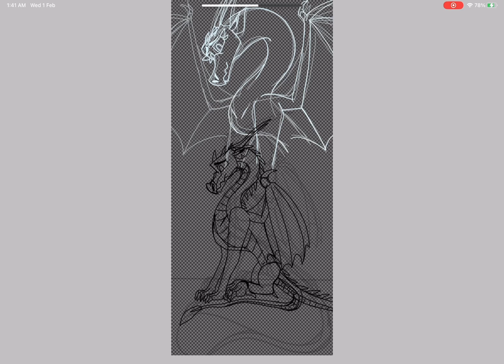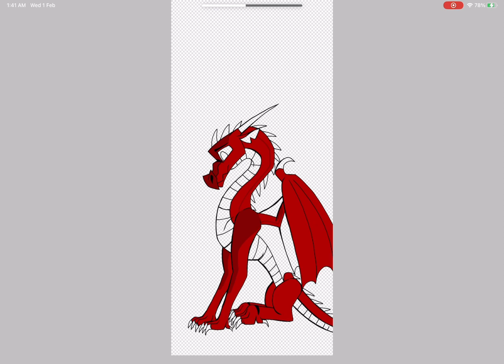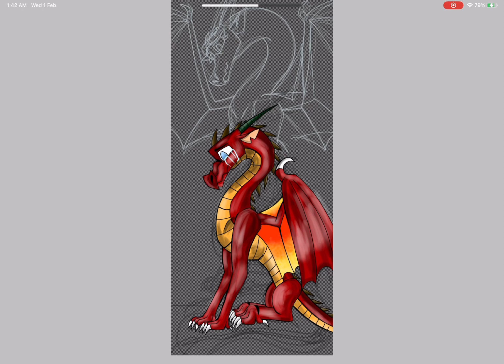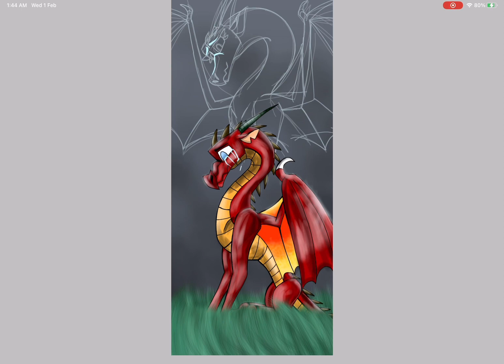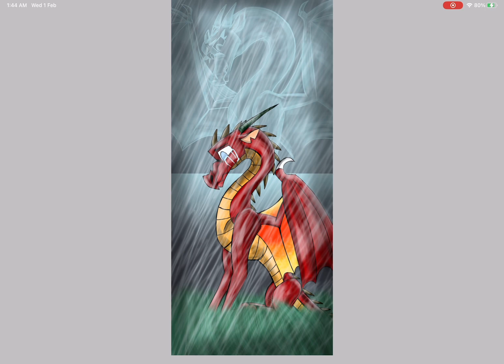|~”It’ll be ok. I will be with you, always”~| Oc SpeedPaint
This took me some Days and this paint is about Ezekiel (The red Dragon) and Ariana (The ghost one):
Well, as you can see. Ezekiel grieve on her since he lost her during the attack from the Black dragons. Now after she dead (like you saw) her sprit promised she always be in his side although she’s dead and Ezekiel misses her. (Inspired by that StarStable art: Stay Strong)

I ain’t doing other arts like this lol.